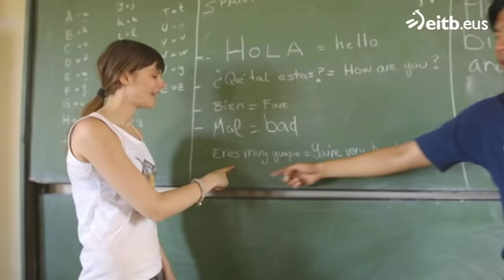SAFARI WAZUNGU: Capítulo 5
Quinto capítulo  de "Safari Wazungu", reality presentado por Gotzon Mantuliz.